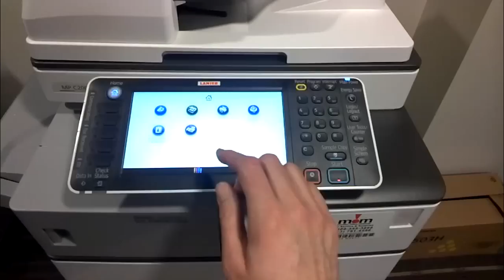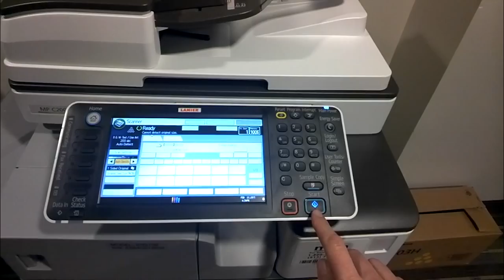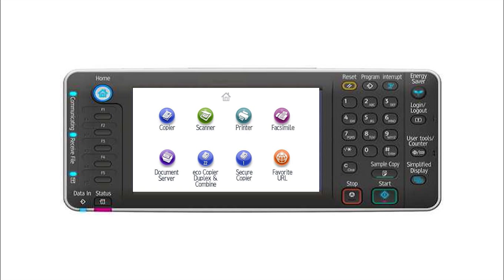How to Scan with The Lanier MP Series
Scanning receipt or documents to email.